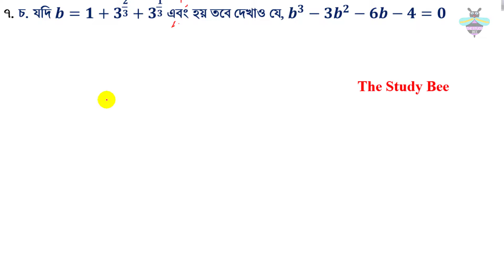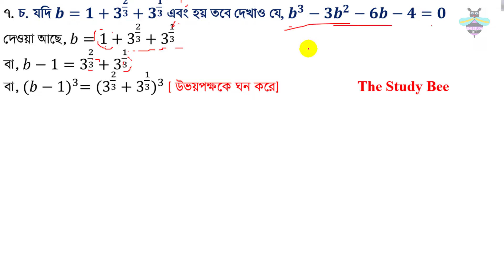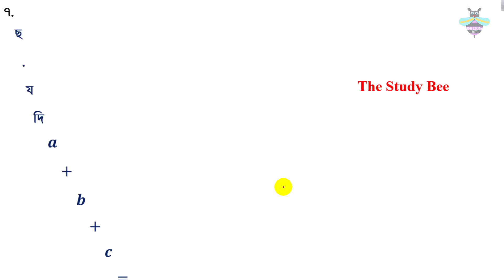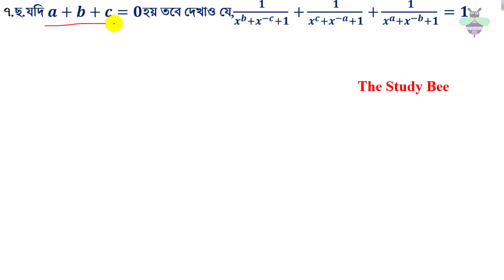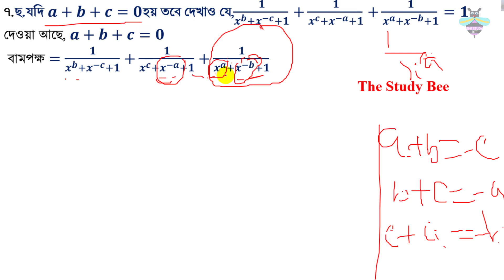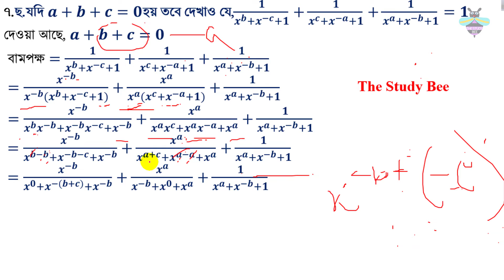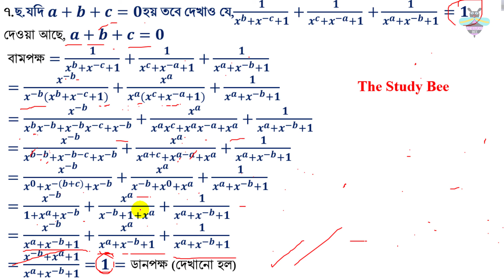উচ্চতর গনিত || সূচকীয় ও লগারিদমীয় ফাংশন || ৯.১ ||৯ম পর্ব||SSC||Higher Math ||Problem Solve (৭এর চ-ছ)